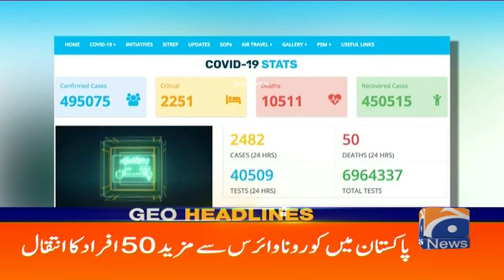Geo Headlines 02 PM | 7th January 2021